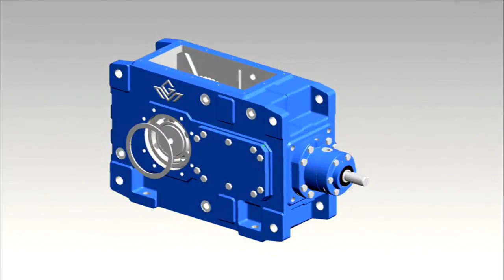high torque small electric motor,hollow shaft,hollow shaft bevel helical gearbox with motor,Hollow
We are manufacturing all kinds of gearbox, speed reducers and AC motors. We have the lowest prices with high quality.
NER GROUP CO.,LIMITED
Yantai Bonway Manufacturer Co., Ltd
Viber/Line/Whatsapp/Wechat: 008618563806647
Address:No.5 Wanshoushan Road, Yantai, Shandong Province, China (264006)